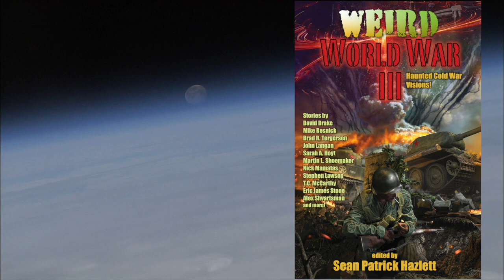Breaking Into Hollywood with Steven Barnes (Episode 19)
How can you break into Hollywood? What are some of the barriers to breaking in? How did Steven Barnes overcome them? Find out as Sean Patrick Hazlett continues his discussion with his eighth guest, author, screenwriter, and martial arts grand master, Steven Barnes.

Note: I know the intro misspells "with": WTH. Welcome to my YouTube journey.

Biography:
Steven Barnes is a best selling, award-winning screenwriter and novelist from Los Angeles. He has written over twenty novels and worked on shows such as The Outer Limits, Stargate SG-1, and Baywatch. He has written several episodes of The Outer Limits and Baywatch. His "A Stitch In Time" episode of The Outer Limits won an Emmy Award. He has also written the episode "Brief Candle" for Stargate SG-1 and the Andromeda episode "The Sum of Its Parts". Steven's first published piece of fiction, the 1979 novelette "The Locusts", was written with Larry Niven, and was a Hugo Award nominee. He is a life coach, Circular Strength Training coach, and certified hypnotist, as well as a trained yoga instructor, Tai Chi instructor, and fourth-degree black belt.